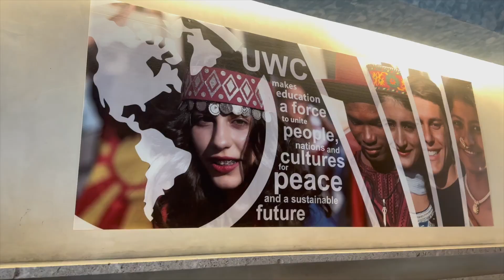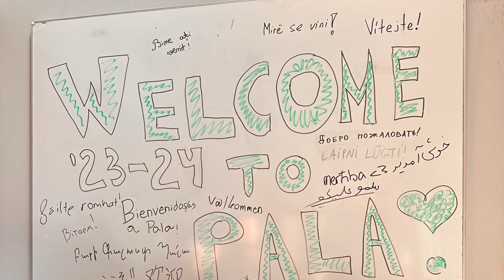Life at UWC Adriatic/ First Month Reflection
For over 5 years I have dream't of attending a United World College. And now it is happening- here is a lil reflection on my first month at UWC Adriatic in northern Italy.